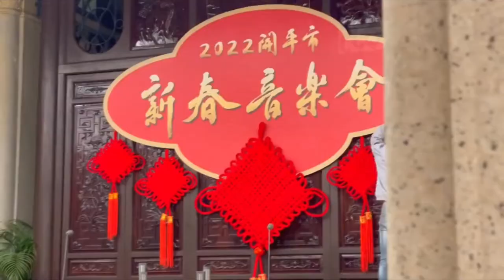2022年开平春节音乐会于风采中学风采堂举行（精简版）